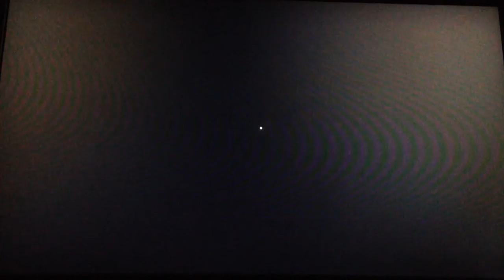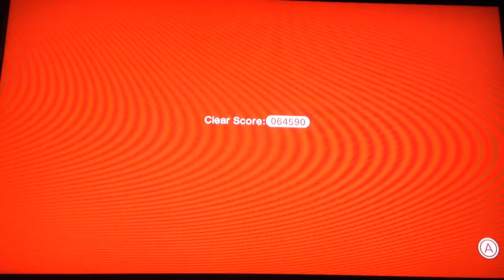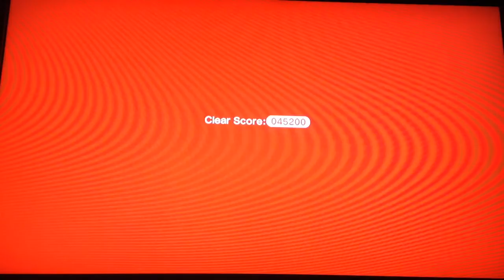Super Mario 3d World part 1 - all of world 1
Yay it's a game MARIO GUYS YAYAYAYAYAYAYAY